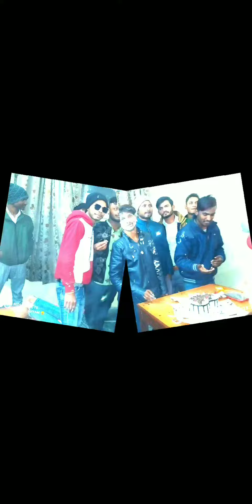My birthday celebration 🎂🎂🎂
Full enjoy